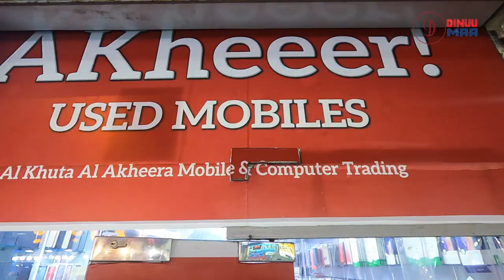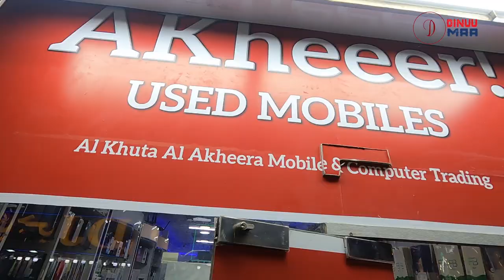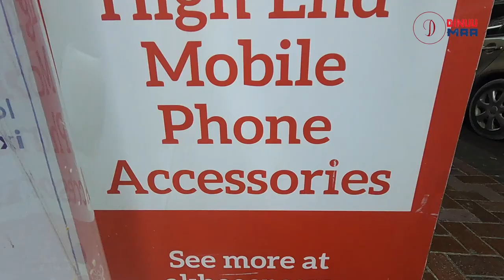Akheeer Used Mobiles Burdubai, Dubai Tamil | Apple iPhone and Samsung Model Offer Price | DINUU MAA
# Akheeer Used Mobiles Burdubai, Dubai .
# iPhone and Samsung Models Offer Price .
# Tablets all models very less Price.
# Reference through Dinuu Maa will Provide the Special Discount.
# Guaranteed Unmatched Discounts & Deals
# 45 days Replacement warranty.
Akheer_ Used_ Mobiles_dinuu_maa_dubai

@*@ Apple Sample models Apple Tabs & Apple iPhone :
iPhone xs, iPhone max, iPhone 11 PRO, iPhone 12 PRO, iPad Air ,Pad Air Pro, iPad Mini, etc..
@*@ Samsung Sample models Samsung Tabs & Samsung Phones  :
Galaxy M32 5G · Galaxy A03s · Galaxy A52s 5G · Galaxy Z Fold3 5G · Galaxy Z Flip3 5G · Galaxy Watch4 Classic · Galaxy Watch4 · Galaxy A12 Nacho .

21A Al Raffa Street Bur Dubai, UAE.
Near Al Raffa Police Station, Next to City Exchange.
Akheeer USED Mobiles, Akheeer Mobiles, Akheeer Mobile Repair, Akheeer BurDubai.
Kindly Follow My Playlist  All  My VIDEOS . Meet you in my next video...Take care.. Until😊 I am DINUU MAA Dinesh